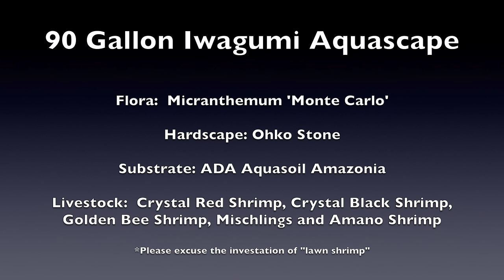90 Gallon Iwagumi Aquascape